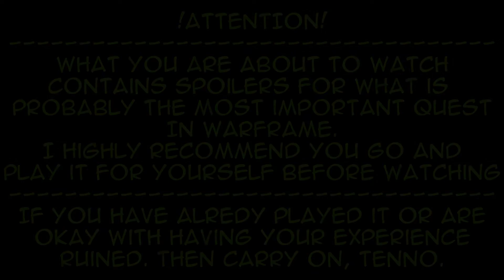Warframe:The second dream - part 1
Those who are high in the skies uncovers the mystery of the second dream.